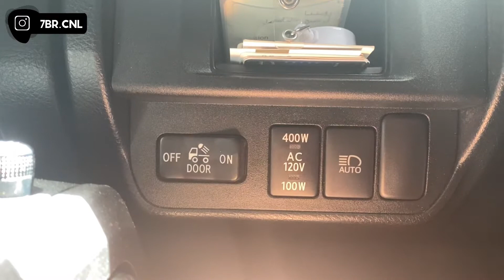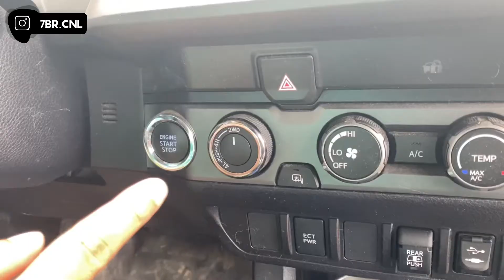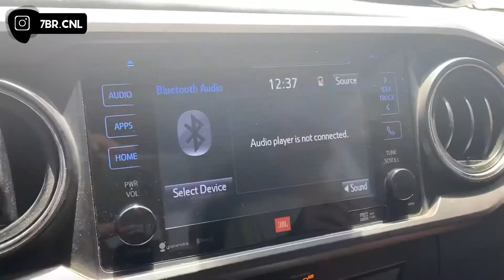Tacoma TRD off road 2019